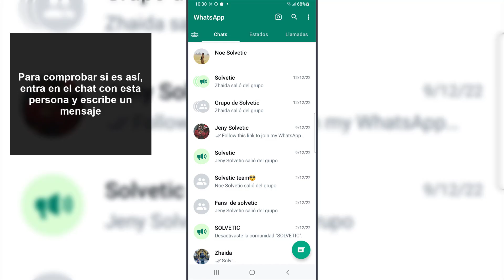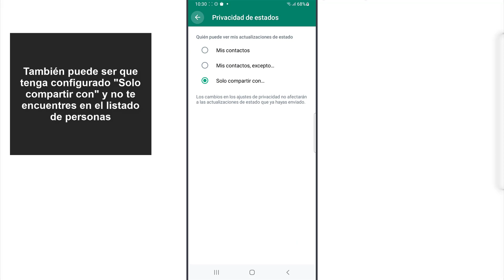❓ Porque NO PUEDO VER el ESTADO de WHATSAPP de una Persona ⭐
Solvetic te enseña cómo solucionar que No Puedo ver el Estado de WhatsApp de una Persona o saber por qué pas eso.▶️ 𝗧𝗥𝗨𝗖𝗢𝗦 𝗗𝗘 𝗪𝗛𝗔𝗧𝗦𝗔𝗣𝗣

¿Quieres saber por que No Puedes ver el Estado de WhatsApp de una Persona ? En el siguiente vídeo podrás ver  los motivos por los que no puedes ver el estado de WhatsApp de una persona y saber qué puedes hacer.